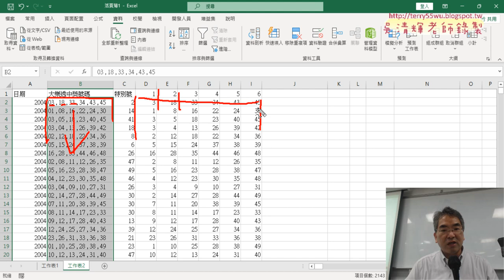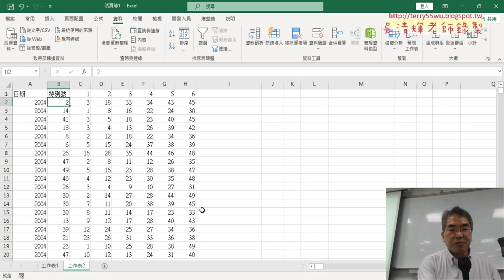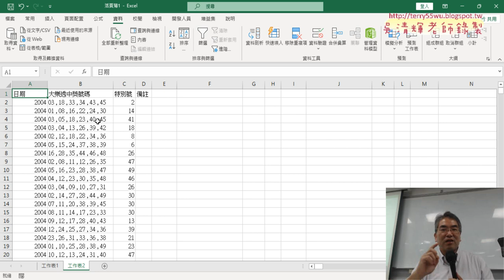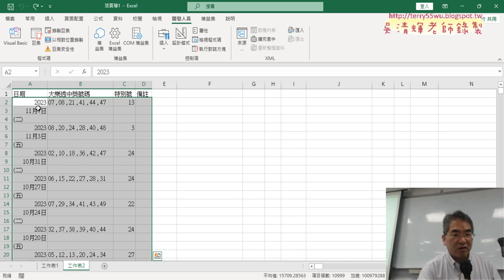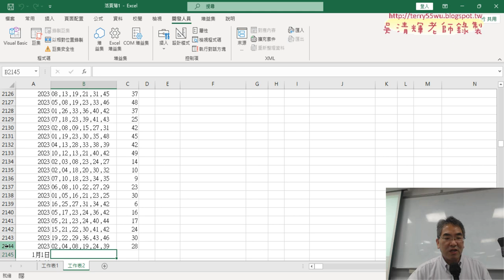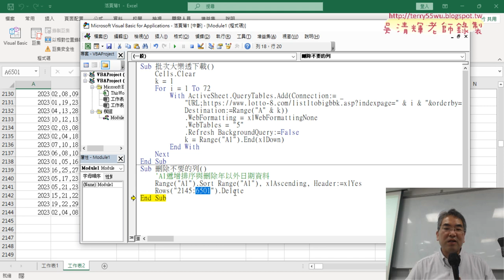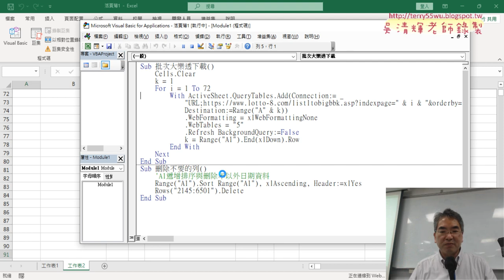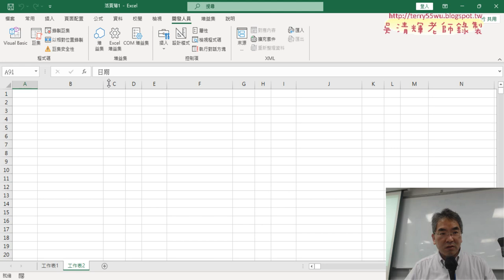03 刪除不要的列資料與資料剖析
上課內容：
01_用VBA下載大樂透歷史資料
02_批次下載大樂透資料
03_刪除不要的列資料與資料剖析
04_整合五個SUB與計算出機率有名次

課程理念：
1.以循序漸進的方式, 透過詳細的說明和實用的50個Excel VBA範例,
2.進而解說EXCEL與資料庫的結合，甚至將EXCEL當成資料庫來使用，

吳老師  112/11/9